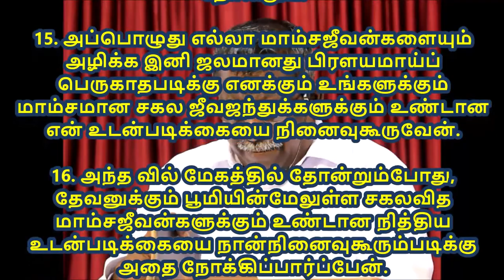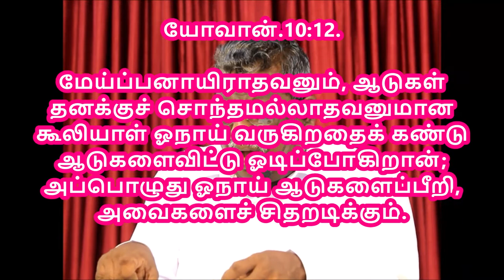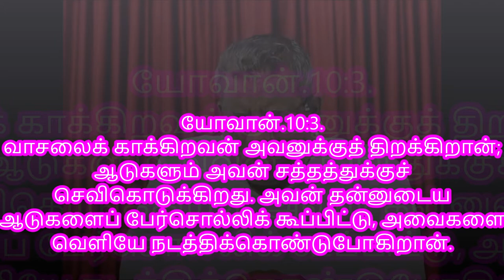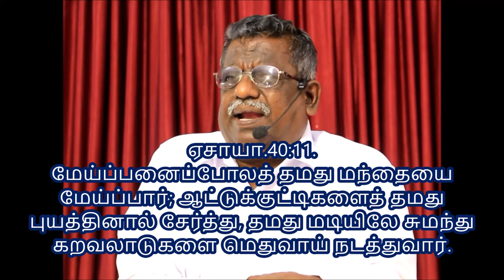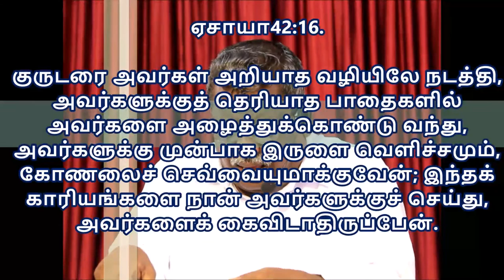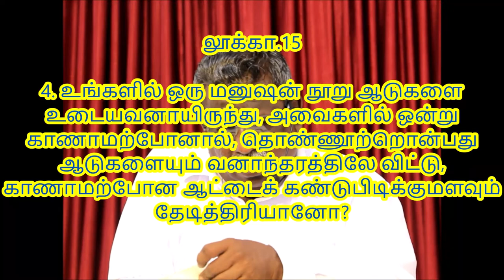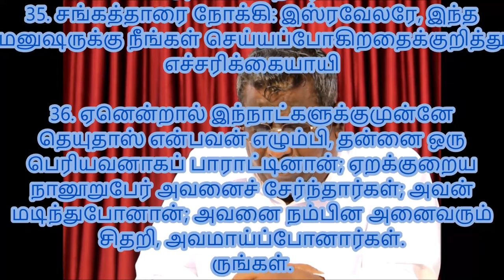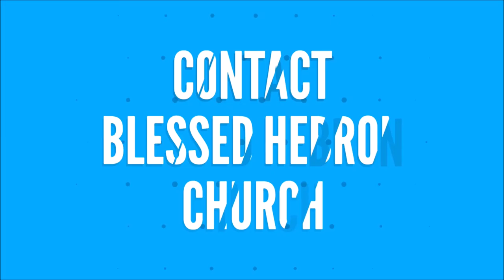கர்த்தர் நம் மேய்ப்பன்|THE LORD IS MY SHEPHERD | 29 4 2018 SUNDAY SERVICE REV.S.IMMANUEL ARPUTHARAJ